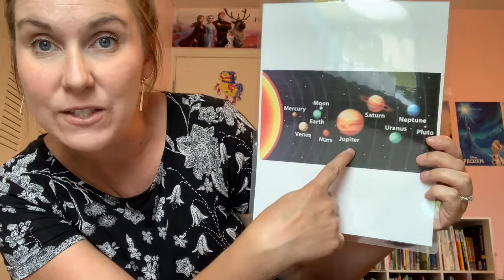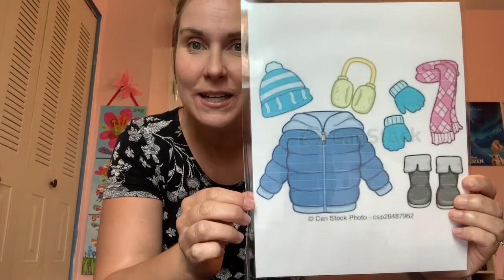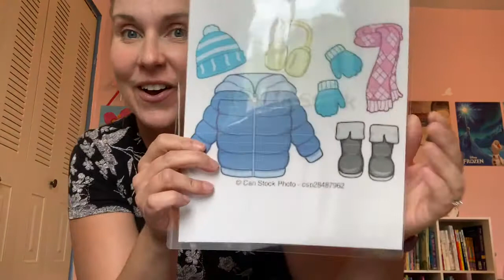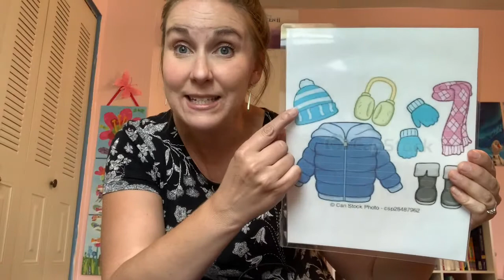K Bell 7/28